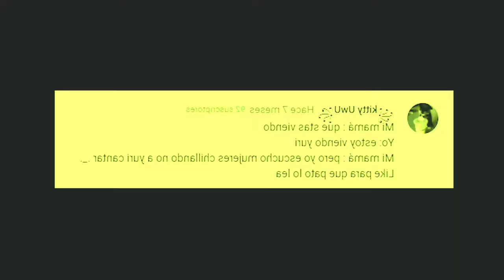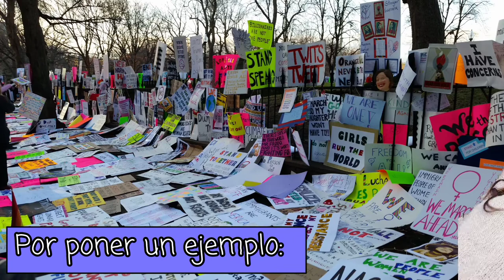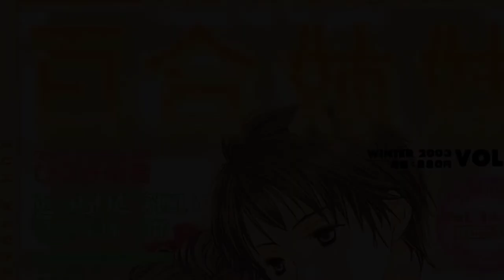Historia del género Yuri (1920-2004)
Hola, gente de YouTube, en este video narro la historia del género Yuri a partir del 1920 hasta la actualidad, tomando enfoques en sus principales autores y precursores; como Nobuko Yoshiya o Riyoko Ikeda.